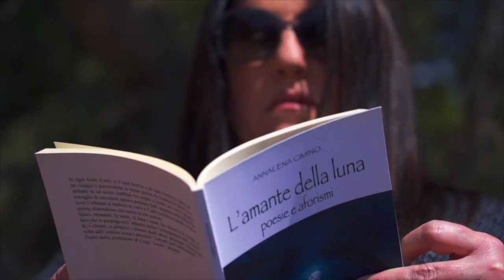I versi che non ti ho mai detto | PUNTATA XII